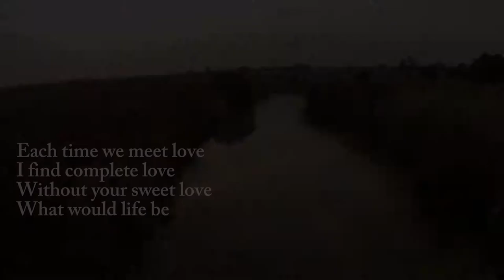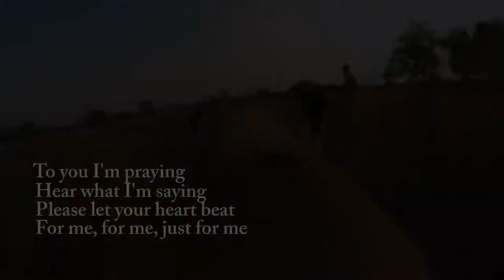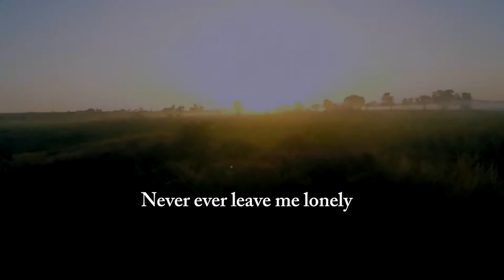the lion whisperer